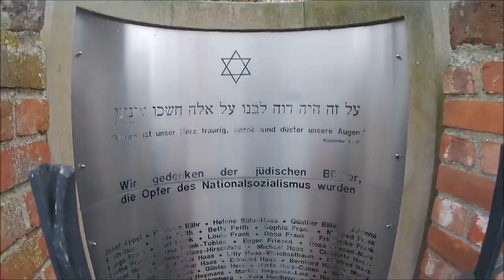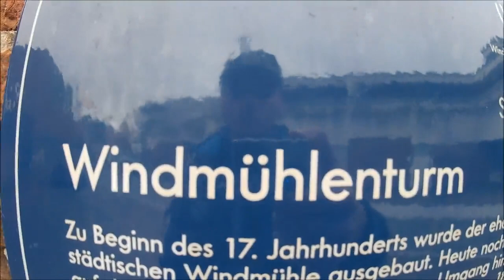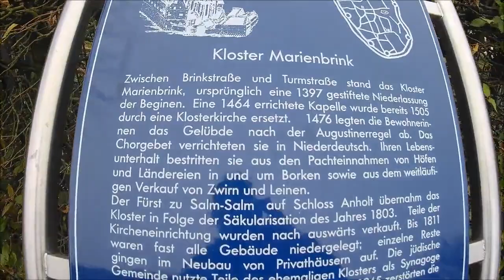Borken: Die Stadt der Türme🛕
Folge Soccer Kingz für mehr